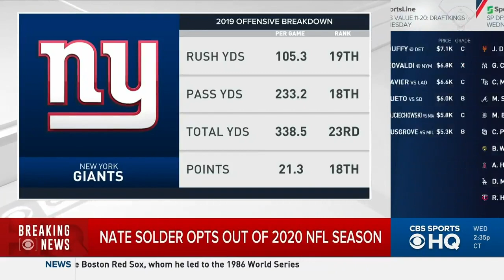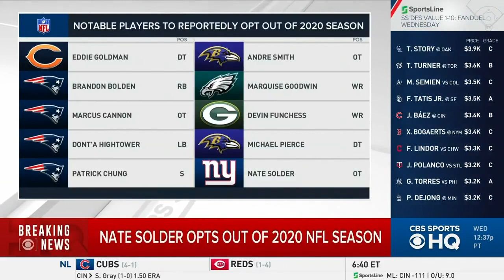Giants LT Nate Solder opts out of 2020 NFL season over family health concerns | CBS Sports HQ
The New York Giants are counting on growth from young quarterback Daniel Jones in 2020 under new coach Joe Judge, but Jones will now have to do so without his blind-side protector. Left tackle Nate Solder, who was arguably entering a make-or-break year on a big contract, announced via social media Wednesday that he's decided to opt out of the upcoming NFL season over family health concerns.